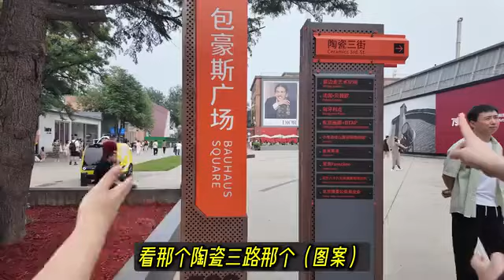我已经分不清虚拟与现实了！😍🥰vr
我是喜欢粉色的PINK丹，5年VR行业媒体人，20年游戏玩家和二次元宅。现在我要带你一起玩好玩的VR游戏了，我们在虚拟世界开始奇妙冒险吧！